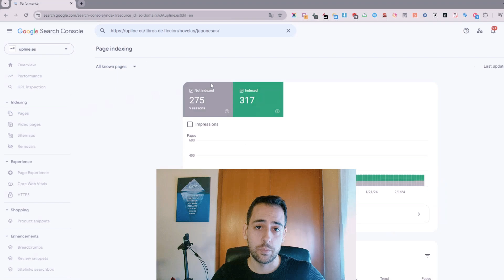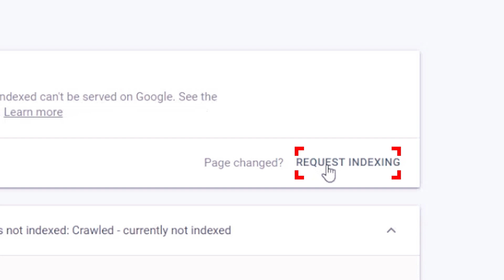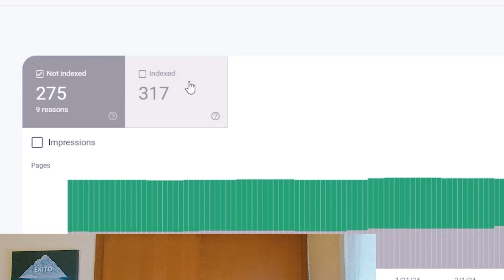🚀 Cómo INDEXAR mi Página Web en Google RÁPIDAMENTE | 2025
CONTACTO
Agenda hora si te gustaría una llamada gratuita en la que diagnostico tus dificultades actuales

Cómo Aparecer Rápidamente en Google: Guía Paso a Paso
1. Accede a tu Proyecto en Search Console:
El primer paso es ingresar a tu proyecto dentro de Search Console. Esto es fundamental para comenzar el proceso de posicionamiento de una página o URL específica que deseas que se indexe lo antes posible.

2. Selecciona la URL no Indexada:
Dirígete a la URL que aún no ha sido indexada por Google. Este será el foco de nuestro esfuerzo para asegurar su rápido posicionamiento.

3. Usa la Herramienta de Inspección de URL:
Con la URL en mano, utilízala en la caja de herramientas de inspección de URL en Search Console. Al hacerlo, podrás obtener información detallada sobre cómo Google ha procesado esta URL específica.

4. Forzar el Indexado:
Si descubres que la URL no está presente en Google, el siguiente paso es forzar su indexación. Para ello, solicita el indexado a través de la opción proporcionada en Search Console. Este acto colocará tu URL en una lista de prioridades para Google, acelerando su proceso de indexación.

5. Espera y Verifica:
Después de solicitar el indexado, es cuestión de esperar. En un corto período, que puede variar desde unas pocas horas hasta unos días, deberías poder verificar si tu solicitud ha tenido el efecto deseado y la URL se ha indexado correctamente.

6. Solución de Problemas con URLs no Indexadas:
En caso de encontrar problemas con algunas URLs que no logran indexarse, puedes dirigirte a la sección de páginas en Search Console. Aquí, es posible identificar y desmarcar aquellas que ya están indexadas para concentrarte en resolver los problemas de las que no lo están.
Si quieres aparecer lo más rápido posible en Google, mira este vídeo. Lo primero que vamos a hacer es dirigirnos a nuestro proyecto en Search Console. Una vez que estamos en nuestro proyecto, lo que nos interesa es de aquella página o URL que nos interese sobre todo posicionar lo antes posible. En este caso, lo primero que voy a hacer es dirigirme a una de las URLs que todavía no ha indexado y pasar directamente en Search Console. Una vez que tengo la URL, en este caso esa nueva URL o la URL que no ha indexado todavía, vamos directamente a la caja que tenemos aquí disponible de Search Console, la probamos y hacemos enter. Ahora, lo como vemos, tenemos toda la información de cómo Google ha detectado esta URL y, por lo que vemos, lo que nos dice es: 'Oye, esta URL no está en Google. ¿Qué podemos hacer?' En este caso, pues bien, lo primero para que cuanto antes podamos tenerla en Google y que puedan descubrirla es forzar el indexado. Aquí lo que vamos a hacer es pedir en esta opción de aquí que nos la indexen ahora. Lo que hacemos es esperar y una vez que tenemos esa URL o esas URLs que queremos que posicionen lo antes posible, aquí como vemos, la URL ha sido añadida a lista de prioridad que podemos tener y Google se va a limitar a seleccionar esta URL como una de estas prioridades. Simplemente con este truco lo que haremos será decirle a Google: 'Oye, tenemos que darle prisa, esta nos interesa' y la idea es que al cabo de unos días o al momento, realmente al cabo de un par de horas, nosotros podremos ver si ha surtido efecto o no y, normalmente, cuando hay ciertos problemas con algunas URLs, lo que podemos hacer es vamos a páginas y en páginas y aquí lo que veremos que aquellas páginas que no estén indexadas estarán en este apartado. Aquí lo que podemos hacer es desmarcar las que están indexadas y aquí vemos todos los posibles problemas que puedan tener.